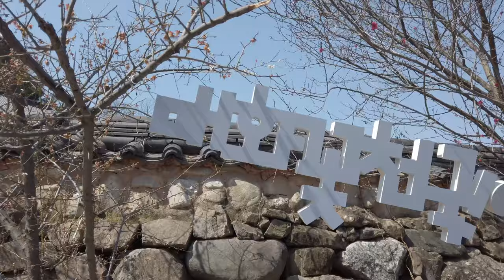광양 청매실농원 매화축제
광양 매화축제에 가봤습니다.
주변이 온통 매화꽃으로 차있는게 너무 멋진 곳이었습니다.